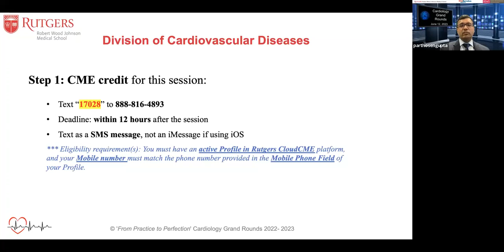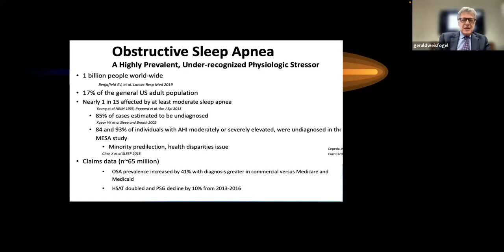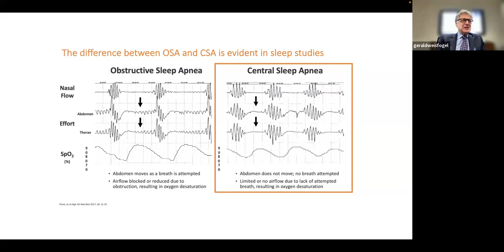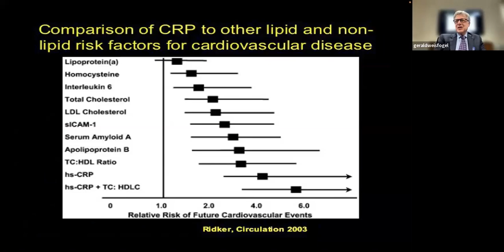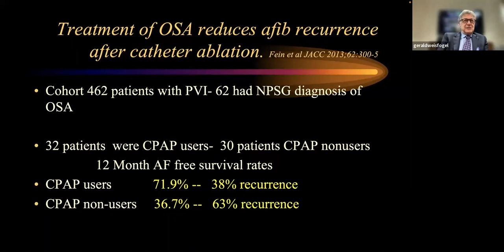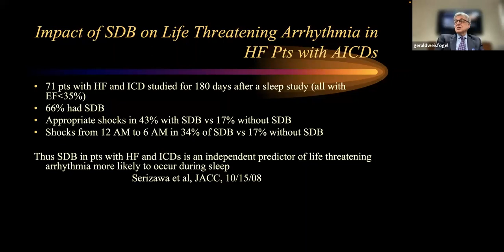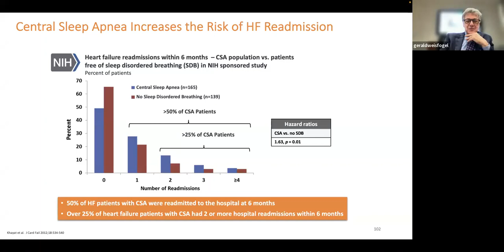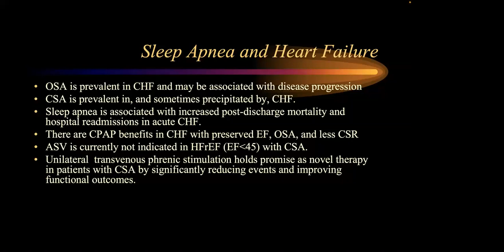“Cardiology and Sleep: The Science, Mechanics, and Challenges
Learning Objectives
At the conclusion of this activity, participants should be better able to:
1. Review the science which connects sleep disorders to cardiovascular conditions
2. Discuss why evaluation and treatment of sleep disorders within cardiovascular departments and practices should be standard of care
3. Present challenges to the integration of Cardiology and Sleep Medicine